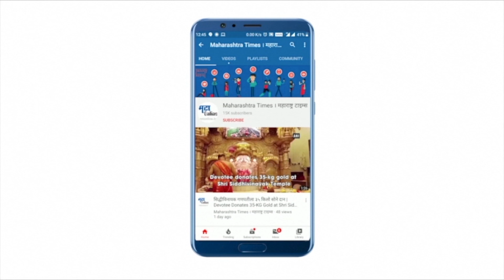शेतकऱ्यांनी त्यांच्या राज्यात जाऊन आंदोलन करावे - रामदास आठवले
नवाब मालिक यांचे म्हणणे ठीक आहे. कृषी कायदा रद्द करा म्हणत आहेत पण कायदा रद्द होऊ शकत नाही. कृषी कायद्यावर सरकार चर्चा करुन सुधारणा करण्याच्या तयारीत आहे. शेतकऱ्यांच्या फायद्यासाठी कृषी कायदे केले आहेत. शेतकरी नेते शेतकऱ्यांमध्ये गैरसमज निर्माण करत आहेत. शेतकऱ्यांनी आंदोलन त्यांच्या राज्यात जाऊन करावे